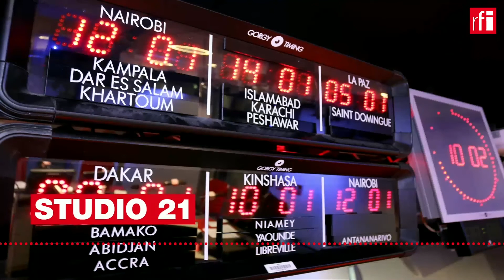JORNAL 03/05/22 • 16h TMG • RFI Português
Acompanhe aqui o noticiário da RFI em português desta terça-feira às 16h TMG, a mesma hora em Bissau e São Tomé.
Apresentação de Marco Martins